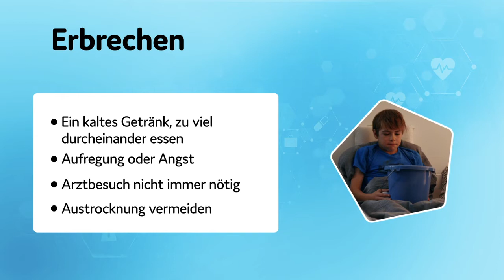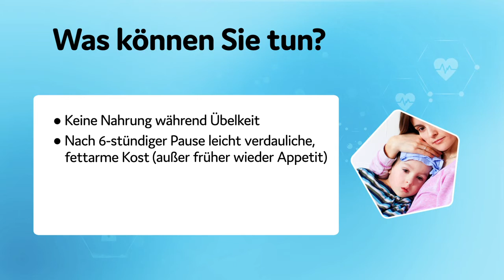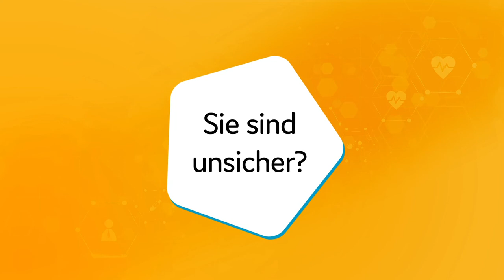Gesund werden: Wo bin ich richtig?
Erbrechen bei Kleinkindern kann verschiedene Ursachen haben. Was können Sie selbst tun und ab wann sollte medizinischen Rat eingeholt werden? und erfahren Sie mehr über die häufigsten Beschwerdebilder. Hier geht's zu den Details